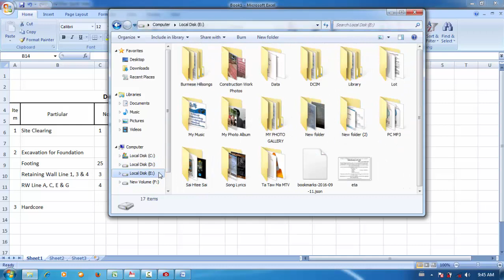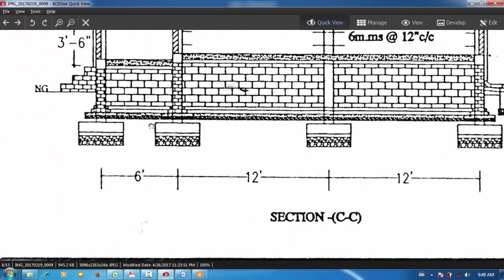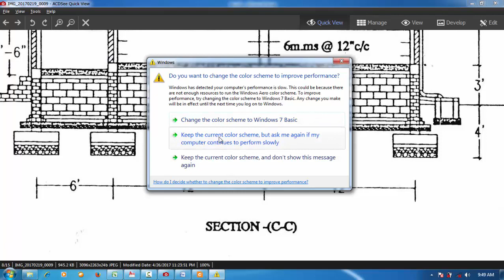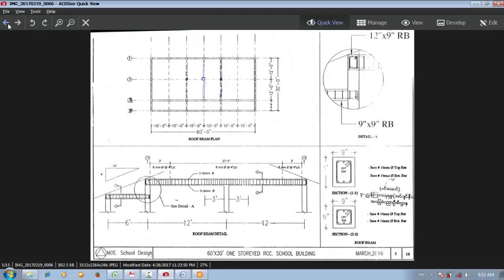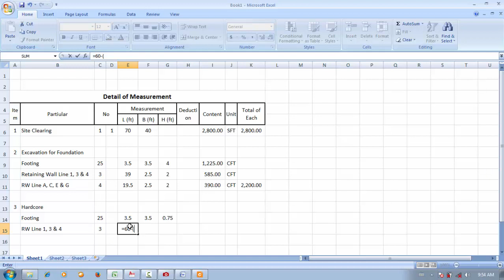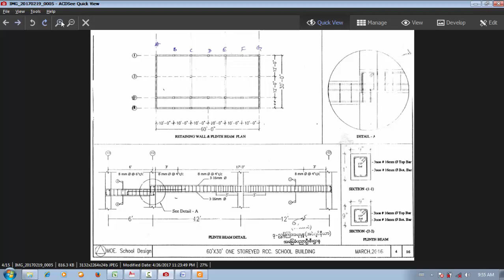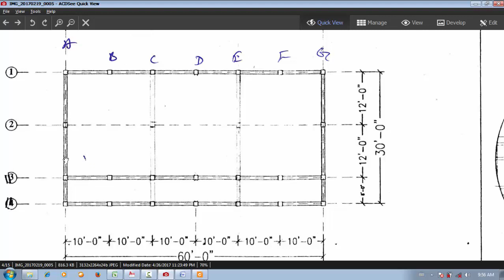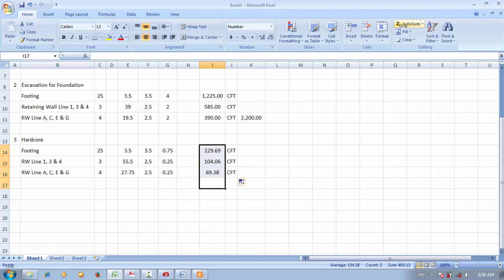Es 4 Hardcore Work